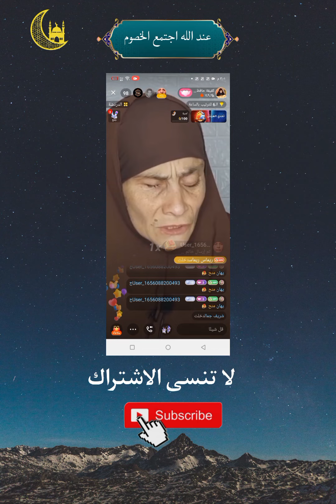تعده ال50 عاما وتقرا القران ما شاء الله القناه